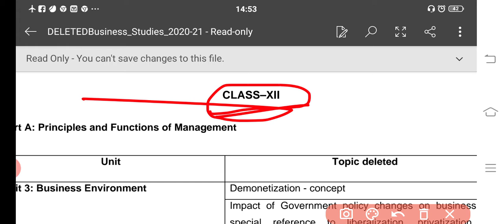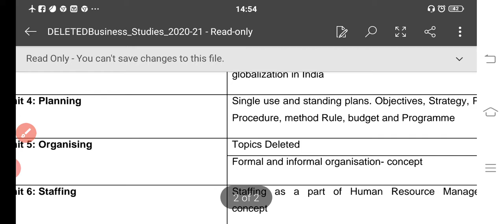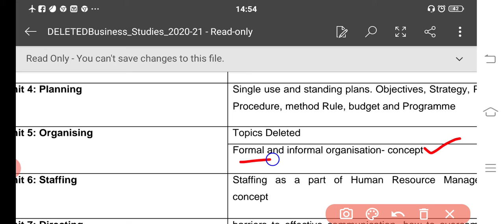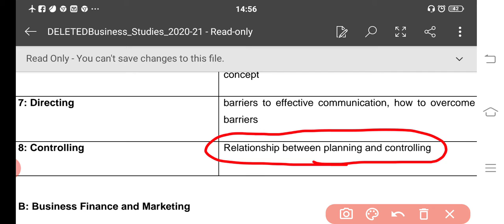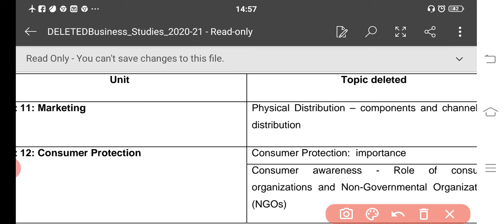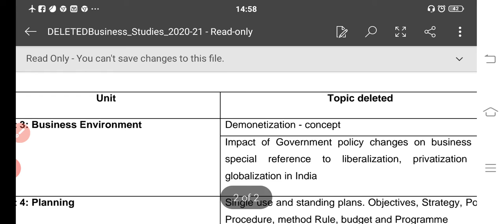DELETED TOPICS IN BUSINESS STUDIES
DELETED TOPICS BUSINESS STUDIES
HELLO STUDENTS
HERE I COME WITH  DELETED TOPICS IN BUSINESS STUDIES CLASS XII IN SESSION 2020. 21..THANKS

PLEASE CHECK  MY PLAYLIST FOR OTHER TOPICS...